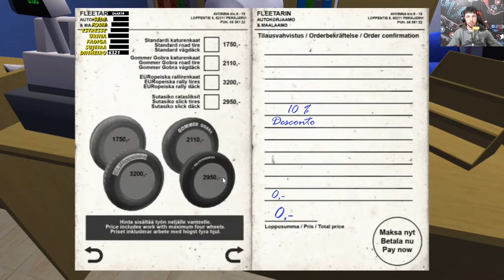CAPOTEI A 150KM/H - RODAS NOVAS - PNEU NOVO FURADO #7 - My Summer Car 2022 Dicas/Mods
Finalmente consegui fazer a instalação das novas rodas, ficou muito bonito com os aros.

Quando estava testando o carro, acabei saindo da pista e capotei a mais de 150KM/H, e como se isso não bastasse, furou o pneu novo recém colocado, e o motor começou a sair fumaça.

Tudo pra dar errado neste episódio kkkkkkkkkkkkk

O doido do carro verde veio na nossa direção para nos acertar.